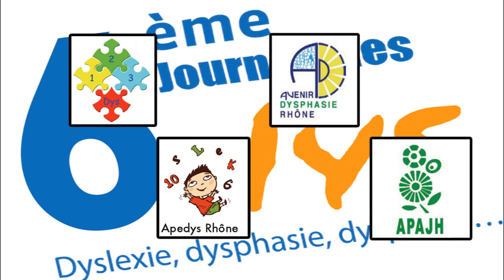6eme Journée des Dys Ecole Centrale 13Oct2012 Cloture2 Quelle société construisons nous 32min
6éme Journée des Dys - Ecole Centrale Lyon - 13 Oct 2012 à Ecully (69) - Cloture2 - Quelle société construisons-nous - 32min - Michel PETIT - Denis POIZAT
Dyspraxie Dysphasie Dyslexie 123dys ADAJH Apedys Avenir Dysphasie Rhône AAD